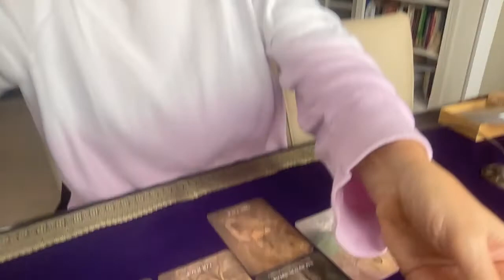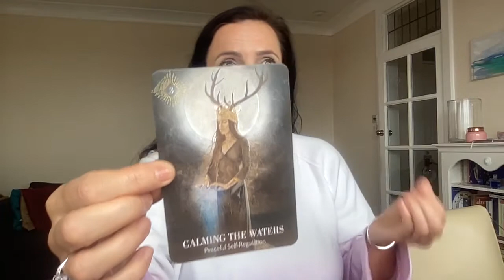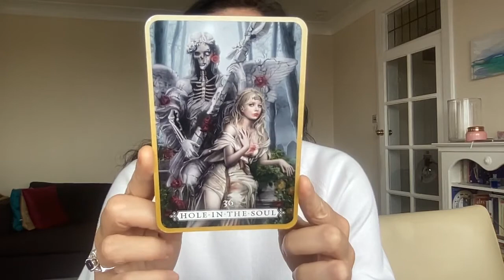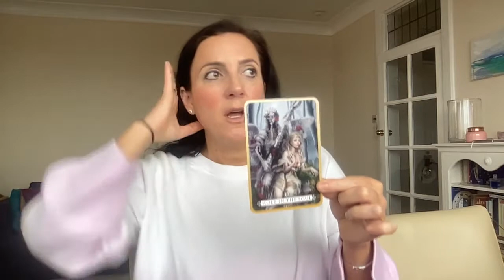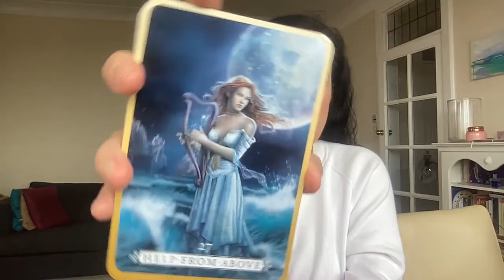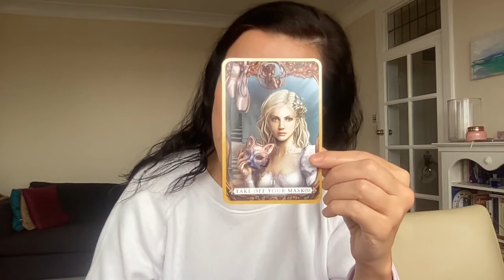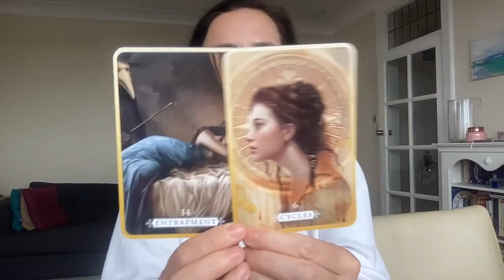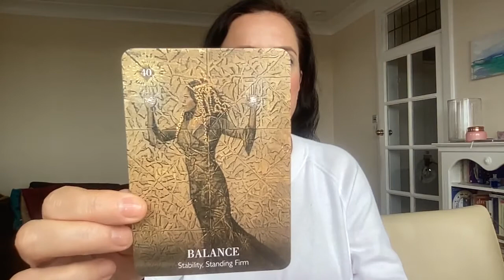11:11 prep for new energy, light vs dark, programming, our youth, sovereignty. Taking off the masks.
After recent events at the Astroworld concert, I felt guided to tune in light a candle for the tragic passing of the 8 souls and see what messages wanted to come through. 8 is a power number and has a dual meaning in numerology...control vs power. I believe the passing of these beautiful souls  highlights something greater within the music industry, the fight for control from dark energies vs the light highlighting the imbalances. From the interference of the money model and being a slave to it, to  the programming using language in music, media and comms. Use our spiritual inner sight to discern what's what. To not be afraid to look beyond the veil of what we are being selectively shown versus what we are being asked by Spirit to choose from our spiritual sight and knowing.

BE-AWARE where language is used as a method to program and control and develop your own inner voice of trust and knowingness by connecting to your own INNER SIGHT & HIGHER SELF. Once you develop this relationship no-one and nothing can throw you off or destabilise you however chaotic outside events maybe.

I think many of our youth are asking questions and waking up to their own truth and it may start to look different to them from what they have previously been fed by outdated models and systems that seek to control and repress power.

Remember we are in the POWER PERIOD of Scorpio which teaches us to uncover and utilise our own power for good, the power of choice, the power of the divine to heal.

Much love and truth Angela XXX